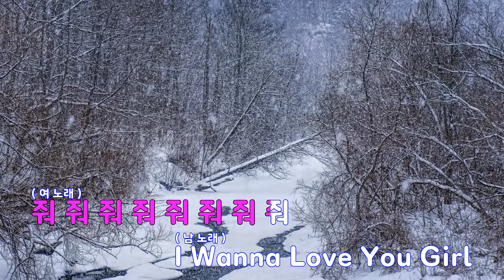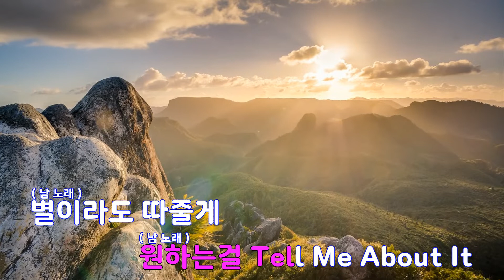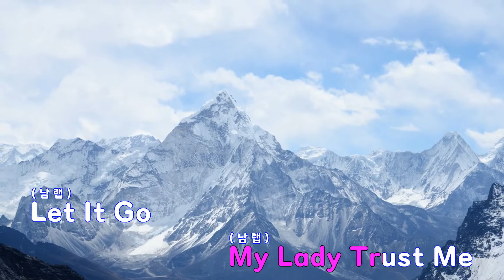[은성 반주기] Beautiful Lady - 아이콘(ICON).은지원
Beautiful Lady - 아이콘(ICON).은지원
작사 ː AMEN.KEEPROOTS, 작곡 ː KEEPROOTS